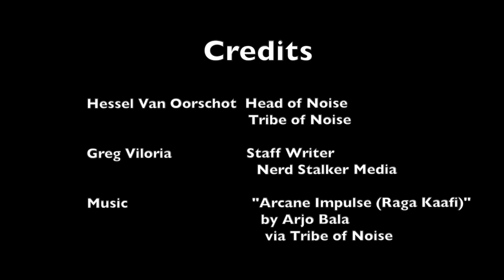Interview with Hessel Van Oorschot of Tribe of Noise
We interview Head Noisemaker of Tribe of Noise - Hessel van Oorschot. Hessel talks about how Tribe of Noise connects the creative people who need music to the creative people who make music. Hessel also talks about some of the strategic partnerships with Getty Images, SONOS and Pond5.